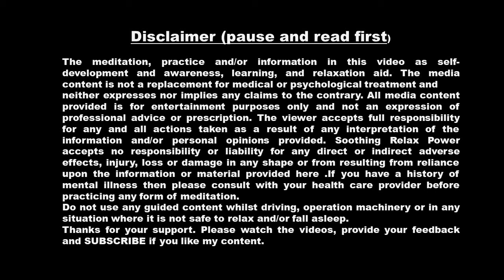nature sounds waterfall and birds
SOOTHING RELAX POWER brings you Nature sounds, with the soothing sound of a waterfall, forest sounds or birdsong are relaxing to our minds and help us to sleep, study, relaxation or for meditation. We are able to relax with these peaceful sounds of nature which have accompanied us since the dawn of time. We are familiar with natures rhythms. They are part of our own rhythms, we feel safe and comfortable with the sounds of nature. We find nature sounds to be very therapeutic and stress relieving. Natures relaxing sounds can heal many disorders and illnesses, particularly those imposed by the stress of modern societies. All we have to do is simply listen to these healing sounds of nature regularly. Forest sounds, birdsong and waterfall sounds are perfect for improving and accompanying a relaxation, meditation or mindfulness program.